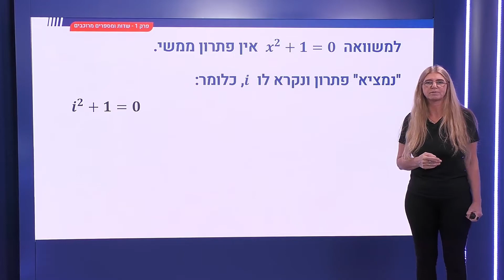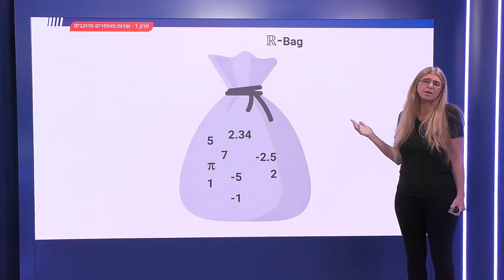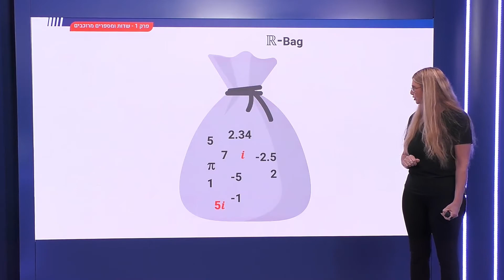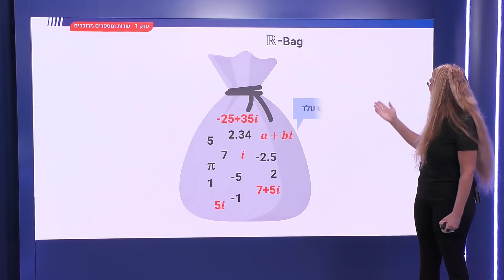11 - מספרים מרוכבים הקדמה